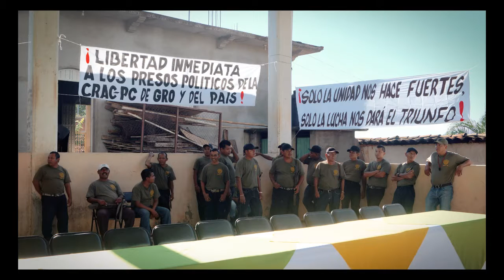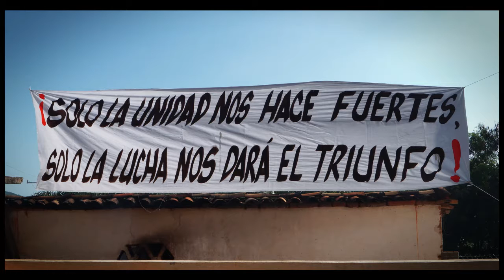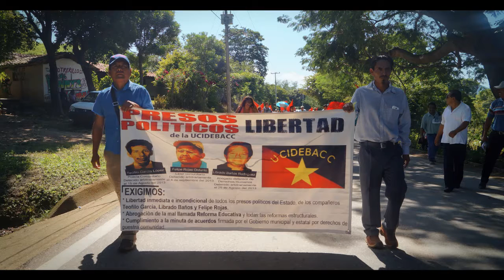21 Aniversario de la Policia Comunitaria en el Estado de Guerrero, CRAC-PC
A 21 años de impartición de seguridad y justicia de las Policías Comunitarias, de dar un servicio a sus comunidades, la situación actual que viven los pueblos de Guerrero se encuentra incrustado en un azar de acontecimientos por parte de la autoridades de gobierno, la CRAC-PC desde su nacimiento ha pasado por un proceso interno y externo en la medida en que la política de nuestro país México, ha cambiado.